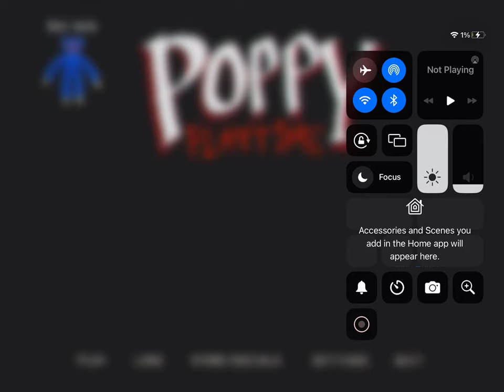Poppy Playtime Chapter 1 Full Game.